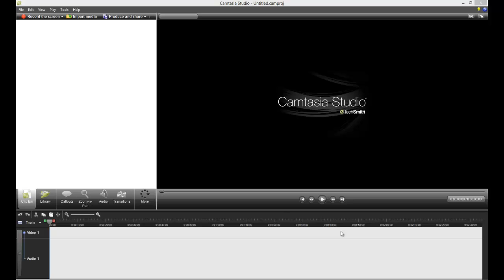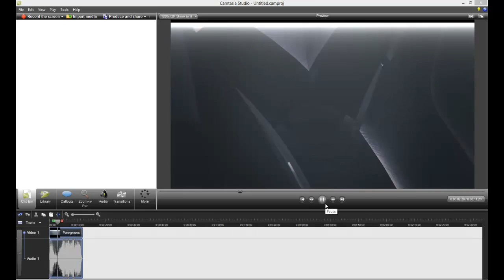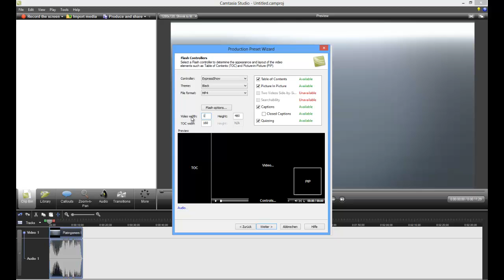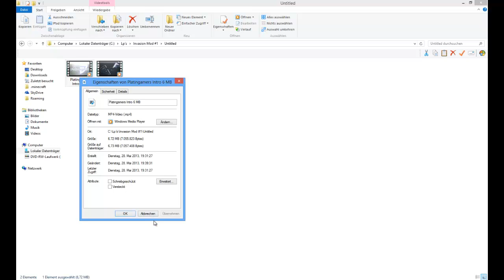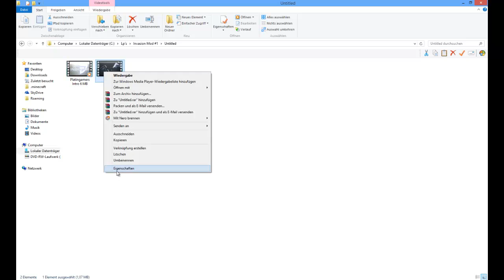Camtasia Sudio 7 Datein kleiner Rendern [German/HD]